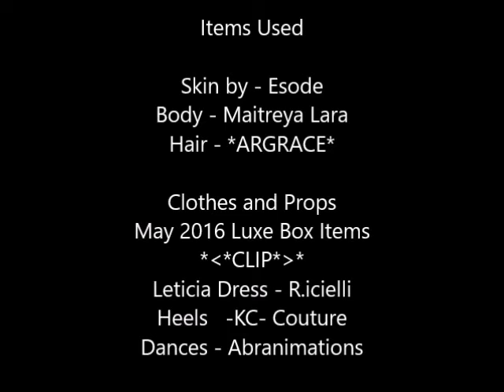Tribute to Selena Gomez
This is a tribute to Selena Gomez that I made in Second Life. I am learning how to use FRAPS to video in world along with a few other free programs. I added more clips after I got the May 2016 Luxe Box.
Kudos to Maitreya for the Lara Mesh Body. :)